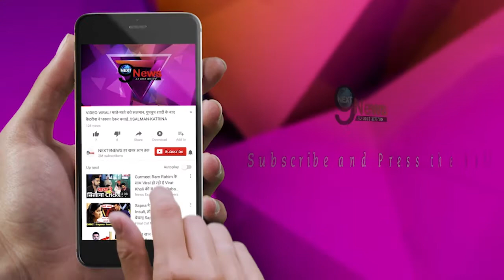रेस-3 की रिलीज होने की खुशी से पागल हुए REMO D'SUZA ,ऐसा वीडियो किया शेयर